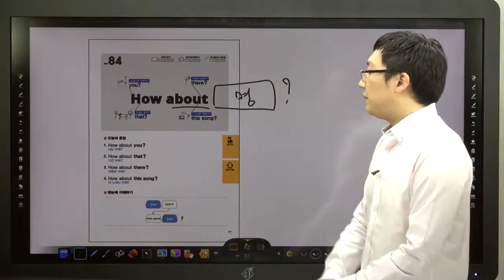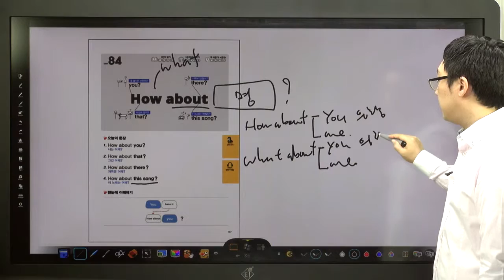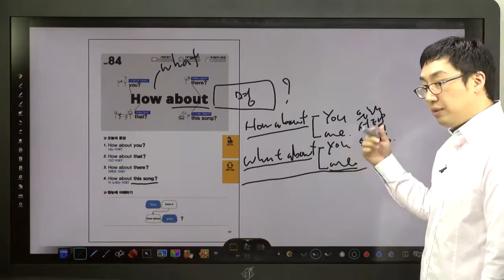쉬운 패턴의 힘-84